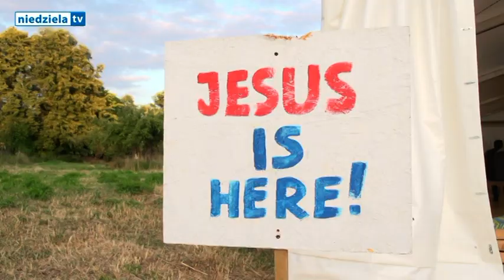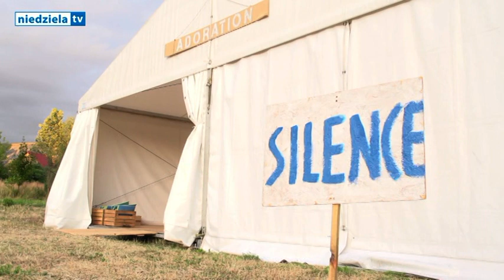Międzynarodowe Forum Emmanuel w Częstochowie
Młodzi Emmanuela są na całym świecie. Żyją Bogiem w swojej codzienności, a zarazem tworzą wspólnoty, w których wzrastają. Od niedzieli, 14 lipca przez kolejne 6 dni zjechali się z całego świata, by uczestniczyć w Międzynarodowym Forum Młodych zorganizowanym w Częstochowie. Dotychczasowe spotkania w Polce miały charakter krajowy, a od tego roku co 3 lata będą miały charakter międzynarodowy. Tym razem do Częstochowy zjechali głównie mieszkańcy Europy, ale nie zabrakło także reprezentantów Ameryki i Afryki.